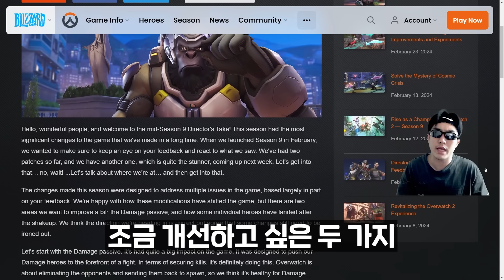아나 힐밴 다시 버프?! 딜러들은 단체 너프!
아나, 둠피스트 버프와 딜러들의 단체 너프 소식까지!